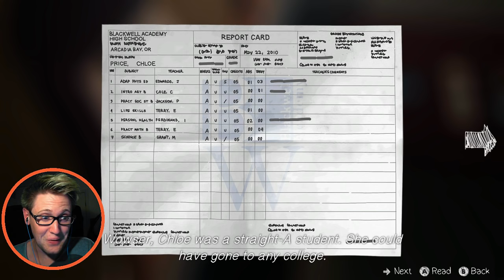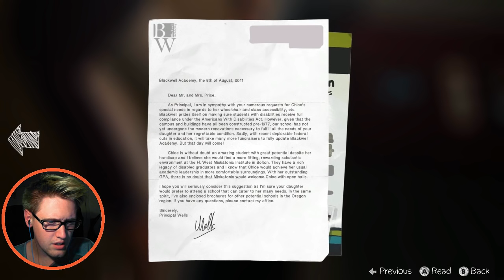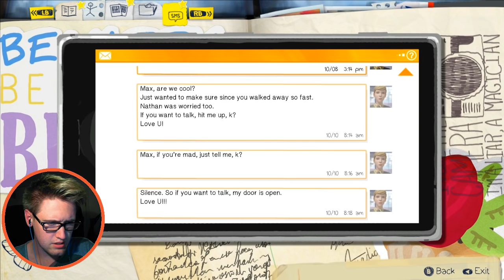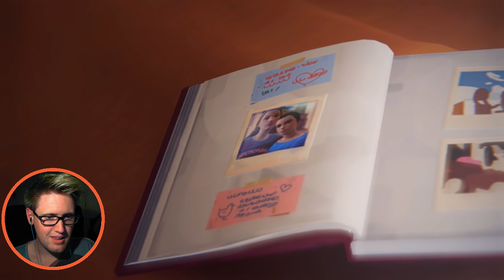Life is Strange | I CAN'T DO IT! | (Ep4 #2) 60fps Playthrough Gameplay w/ facecam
We receive the most disturbing request so far!... Enjoy Life is Strange, Episode 4 Dark Room, Part 2.

Toodeloo!
Outro: The Reckoning Day by RavenProDesign

Life is Strange Episode 4 Part 1 Gameplay Playthrough
Life is Strange Episode 4 Part 2 Gameplay Playthrough
Life is Strange Episode 4 Part 3 Gameplay Playthrough
Life is Strange Episode 4 Part 4 Gameplay Playthrough
Life is Strange Episode 4 Part 5 Gameplay Playthrough
Life is Strange Episode 4 Part 6 Gameplay Playthrough
Life is Strange Episode 4 Part 7 Gameplay Playthrough
Life is Strange Episode 4 Part 8 Gameplay Playthrough
Life is Strange Episode 4 Part 9 Gameplay Playthrough
Life is Strange Episode 4 Part 10 Gameplay Playthrough
Life is Strange Episode 4 Part 11 Gameplay Playthrough
Life is Strange Episode 4 Part 12 Gameplay Playthrough